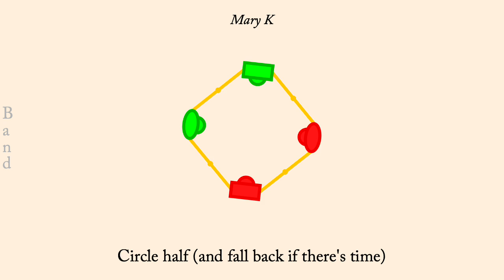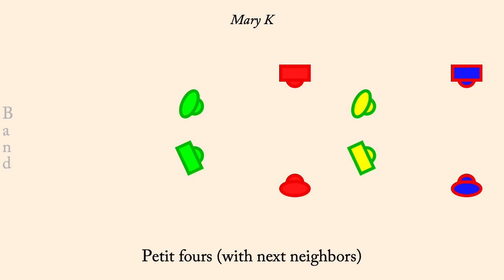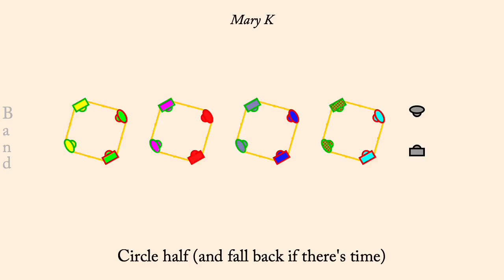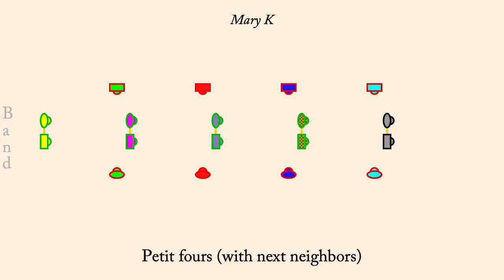Mary K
Mary K is an English Country Dance devised by Gary Roodman, , in 2003. It is an improper duple minor longways dance.

The tune is adapted from Scherzo in C minor composed by Dave Wiesler and is performed by MGM (Mary Lea, Gene Murrow and Margaret Ann Martin) and Reunion (Barbara Greenberg, Daniel Beerbohm and Jonathan Jensen) from the album New Friends.

The dance includes a novel figure called Petit Fours, an adaptation of the Grand Square (for a square formation dance) to the longways line of the duple minor dance. Four bars are with current neighbors, and the next four are with the next neighbors. (Unlike the Grand Square couples are 90° out of phase rather than 180°)

The figure starts with 1s and 2s progressed, both couples in the center having just finished a two hand turn.
1 | 1s face up, lead up | 2s fall back
2 | 1s face, fall back | 2s face down, move down outside
3 | 1s face down, move down outside | 2s face move together
4 | 1s face move together | 2s face up, lead up
1 | 1s face down lead down (to new 2s) | 2s face, fall back
2 | 1s face, fall back | 2s face up, move up
3 | 1s face up, move up | 2s face, move together
4 | 1s face, move to places | 2s lead down to places
p0--[[[[[[